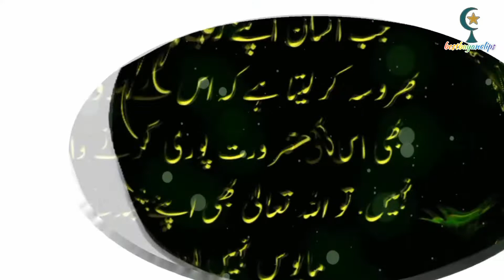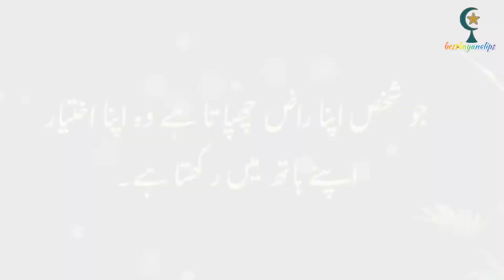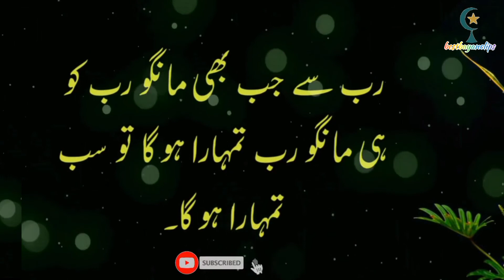Best Islamic Quotes About ALLAH and His Mercy Part | ALLAH Quotes in Urdu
oـہہـــ٨ــــ﷽❥ــ٨ــــ❤️

⚜Keep following
⚜Keep supporting 💚💚
⚜Repost allowed👍
⚜Be Happy 💖💖
⚜Keep happy 💝💝